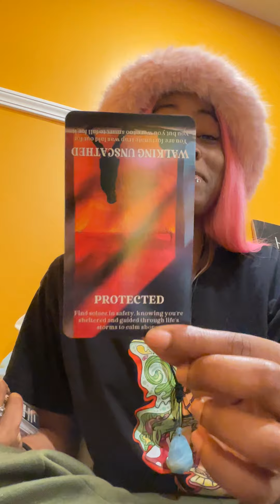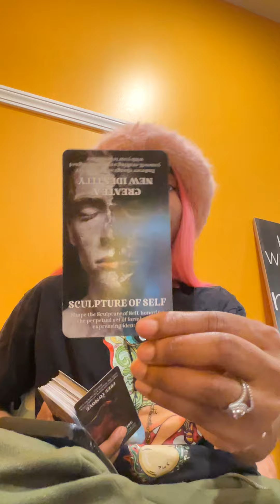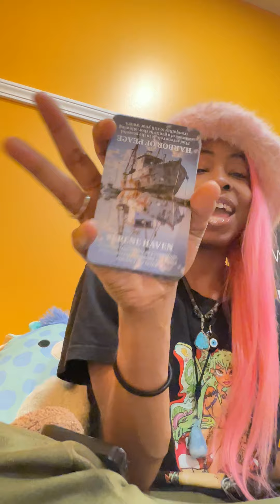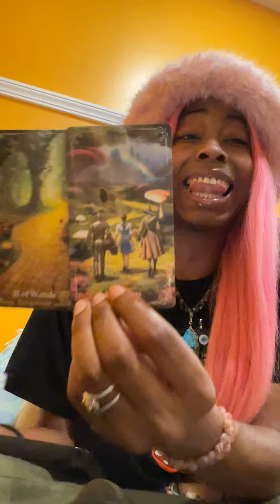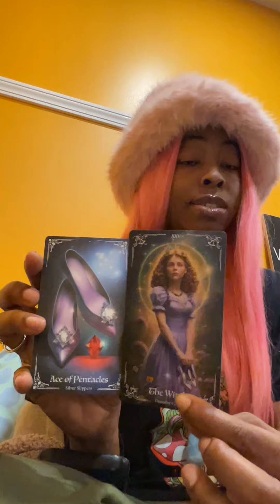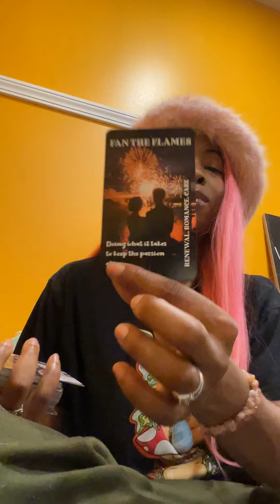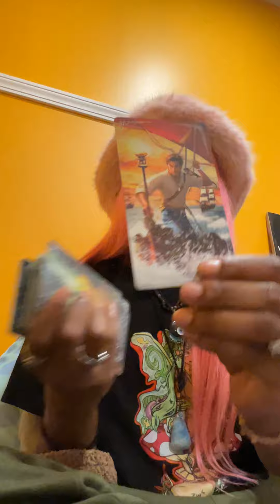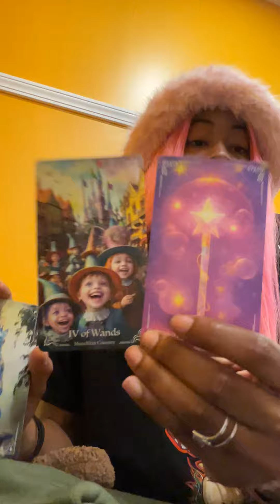Follow the yellow brick road to your happily ever after🥰Divinely guided love